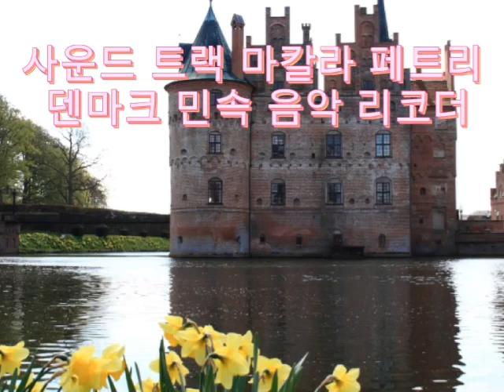명상의 시간 덴마크